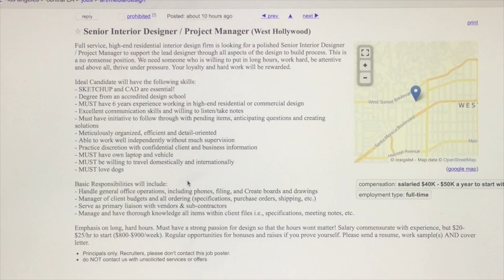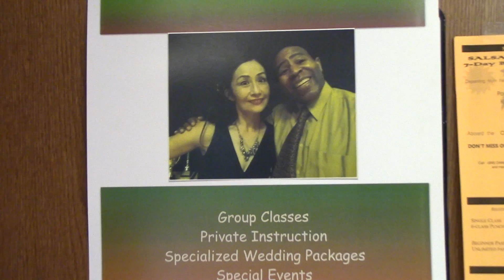Marc Copage Student Film Short - Takes Two To Tango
My student film short. Fall 2015